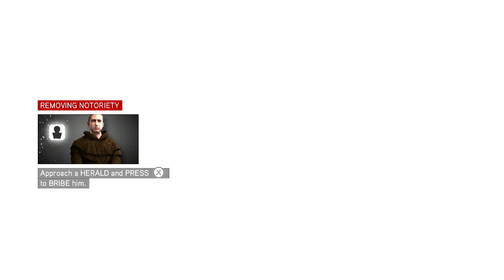#697 The Ezio Collection-Assassin's Creed Brotherhood: Double Agent Memory from Sequence Three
Spread kindness